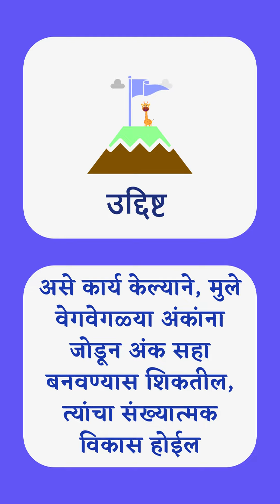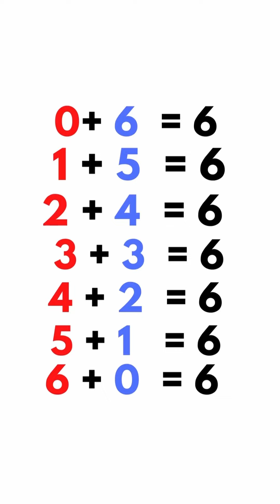दोन अंकांना जोडून अंक 6 बनवणे | Counting to 6 with a song | Marathi